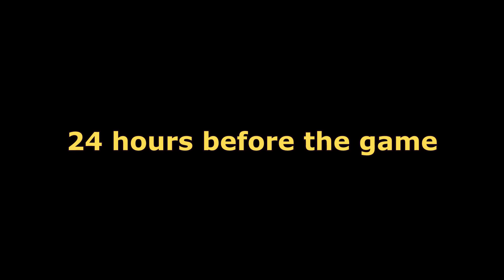I Tricked A Professional Basketball Team Into Letting Me Play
If you have any questions about the brand relating to how the therapists are licensed, their privacy policy, or therapist compensation model, check out this FAQ:

Music licensed from Lickd. The biggest mainstream and stock music platform for content creators Stressed Out by twenty one pilots, License ID: bR47yPGNEOa

Music licensed from Lickd. The biggest mainstream and stock music platform for content creators Hold On, I'm Coming by Sam & Dave, License ID: jzRAw20WNw7